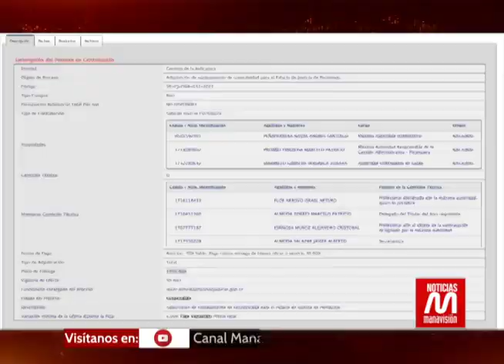Contratista del Palacio de Justicia justifica retrasos en la entrega de la obra.